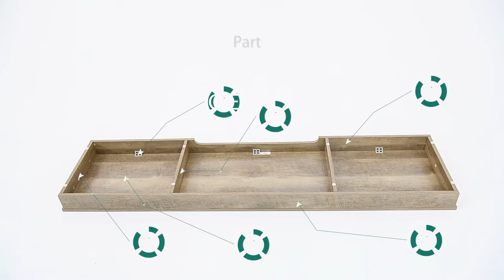YITAHOME TVStand Grey Wash X Barn Door Installation Tips | 65” Farmhouse TV Stand with Sliding Door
This TV cabinet with storage is 65" in width, which is 7" wider than other regular TV stand. Other TV stand can hold less than 65" TV only and we can hold up to 70" TV.

🎀STRICT PACKAGE TESTING
Each solid farmhouse TV stand with shelves is strictly tested before delivery to ensure you get an intact package. All necessary accessories and detailed user manual are included, making installation easier. It’s more efficient and effortless if two persons assemble the long media console

🎀OPEN & CLOSED STORAGE
The open tabletop and half open & closed compartments give you spacious storage space. Adjustable shelf makes it easy to store items of different height and 2 cord management ports keep cables tidy

🎀SCRATCH-PROOF & STURDY FOR 154LBS
The modern TV stand is made from well-done P2-certified boards with high-level wood grain surface. Fits 55/ 65/ 70 inch TV. Dimensions: 65“ L×15.7” W×26.8“ H, 5.5" wihder than others.
# woodenTVstand
# TVcabinet